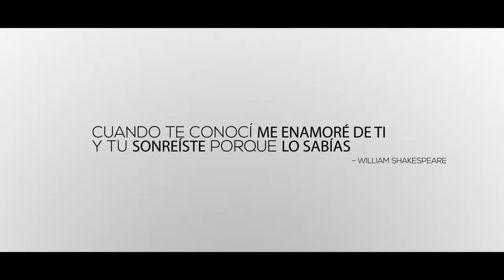Isabel Keats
Descubre las grandes historias de Isabel Keats